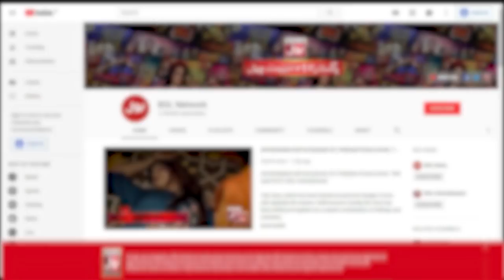Shamoon Abbasi & Faiza Hasan In BOL Nights | BOL Nights With Ahsan Khan | 10th February 2020